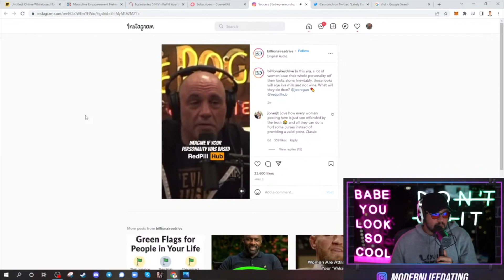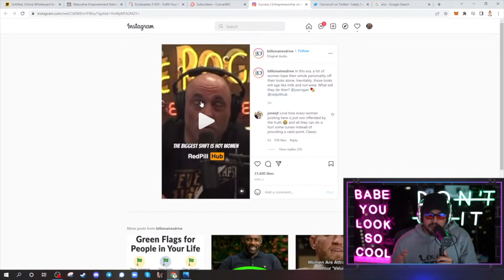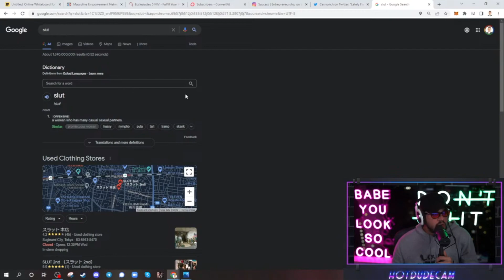Why Side Chicks Can Never Have First Place Status?